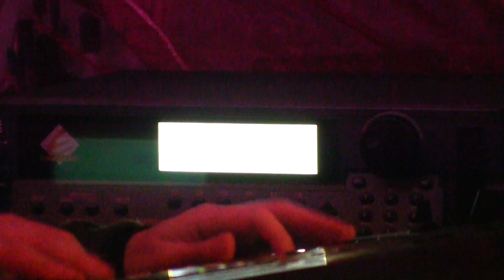Начало света.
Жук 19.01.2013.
Концерт "Начало света"